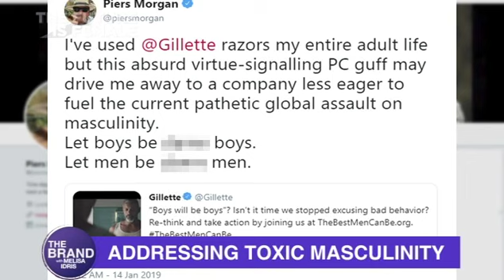The Brand With Melisa Idris: Fighting Faux-Feminism In Advertising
Harmandar Singh, Publisher of MARKETING Magazine and Anggia Pulungan, Haircare Commercial Director of P&G Malaysia join Melisa Idris for a discussion on the recent International Women's Day campaigns, and if advertising has fallen prey to faux-feminism.